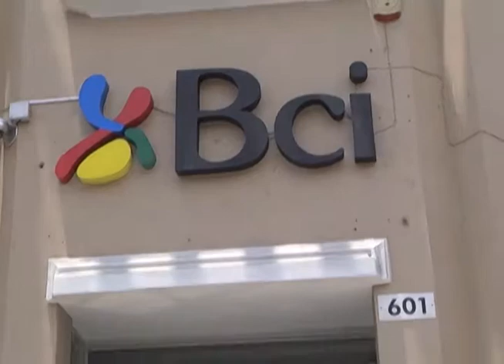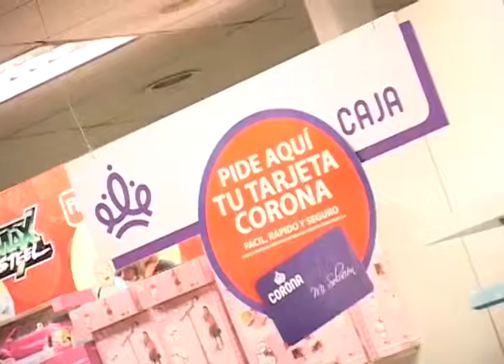ALARMANTES CIFRAS DE SOBRE ENDEUDAMIENTO JUVENIL